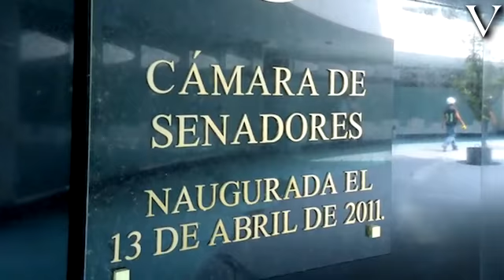Noti Vértigo 11 de mayo 2011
Con la información destacada del día de hoy 11 de mayo 2011: funcionarios del IFE en Nuevo León firman con otro grado académico, la placa conmemorativa de la nueva sede del Senado ya perdió una letra, el Senado adquirió equipo médico a pesar de contar con servicio del ISSSTE, diputados gastarán 4 millones 932mil pesos por servicio de fotocopiado en 2011, U2 se presenta en México